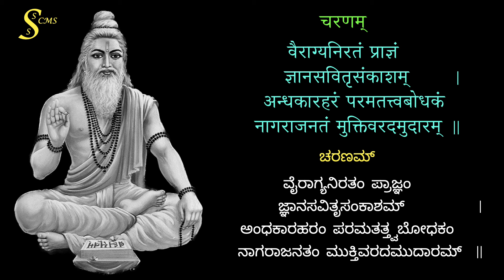ಗುರು ಪೂರ್ಣಿಮಾ ವೇದವ್ಯಾಸಂ ವಂದೇಽಹಮ್ Vedavyasam Vandeham Guru Poornima वेदव्यास gurupurnima Jyothi TV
Veda Vyasam Vandeham (वेदव्यासं वन्देऽहम्) (ವೇದವ್ಯಾಸಂ ವಂದೇಽಹಮ್) is a Sanskrit kriti and humble prayer to Jagadguru Shri Veda Vyasa.

Smt. Jyothi T V has tuned and melodiously rendered this kriti  in Bhageshri raga and Rupaka thala.